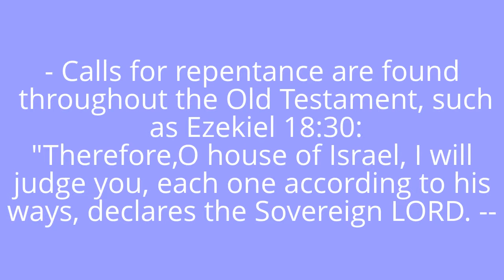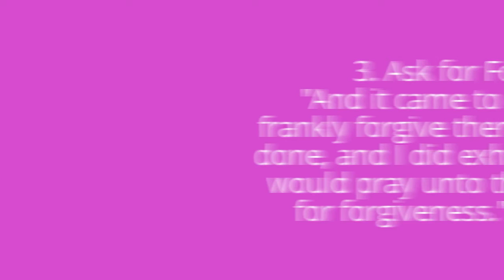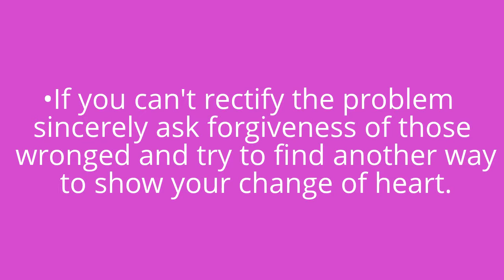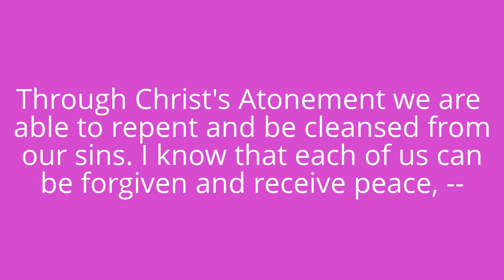atheists, Repentance And 6 Steps To Forgiveness!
God created the conditions where free-will creatures would be able to make a choice between obedience and disobedience to God. This condition existed when God created an angel called Lucifer who was without sin yet, apparently, had free will. Lucifer chose to rebel against God and sin (Isaiah 14:12-15; Ezek. 28:13-15). Likewise, Adam and Eve, having been made by God without sin, listened to the devil and chose to sin against God (Gen. 3). But God did not cause them to sin (James 1:13). In the freedom of their wills, each decided to rebel against God and sin entered the world (Rom. 5:12). God simply allowed the condition to exist where sin was possible. XOXOX